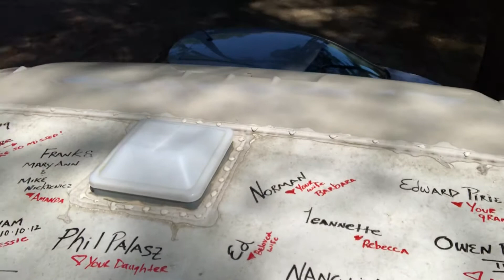Honoring those we’ve lost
Amelia Del Sol is painted in memory ...